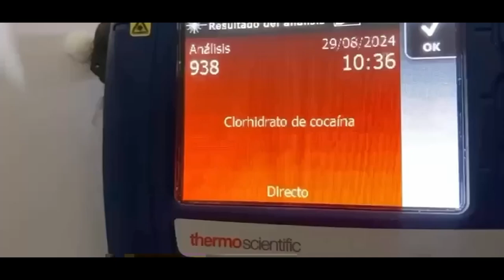La Matanza allanamientos y detenidos por la PFA banda dedicada a la venta de drogas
Desde el Ministerio de Seguridad continuamos desbaratando poderosas redes narco. A través de pesquisas exhaustivas y utilizando moderna tecnología para identificar a esta organización, junto con efectivos de la Policía Federal Argentina desarticulamos al clan familiar “Los Paraguayos”, que operaba en la localidad bonaerense de Virrey del Pino. Tras 27 allanamientos, logramos detener a sus ocho integrantes y secuestrar más de siete kilos de estupefacientes.

La investigación para dar con esta banda surgió en el mes de febrero pasado, a raíz de un requerimiento efectuado por la Unidad Funcional de Instrucción Departamental de Estupefacientes de La Matanza, a cargo del Dr. Fernando Amador López. De esta manera, agentes de la División Operaciones Área Metropolitana Oeste de la Policía Federal Argentina comenzaron a realizar distintas tareas de campo para detectar el accionar de los narcos. Fue así que los efectivos federales comprobaron que se trataba de un “clan familiar” de origen paraguayo, el cual había tomado diversos terrenos para instalarse en la zona, amedrentando al barrio con actitudes violentas y haciendo ostentación de armamento de grueso calibre.

Por otra parte, la organización también contaba con los denominados “soldaditos”, que patrullaban el sector utilizado para el acopio, fraccionamiento y distribución de los narcóticos. Además avisaban a los líderes en caso de aproximarse policías o personas extrañas que pudieran comprometer sus operaciones. También se constató que construían barricadas en los accesos a sus lugares de influencia, con la intención de evitar la circulación de las autoridades policiales.

En consecuencia y luego de diversas pesquisas, se estableció que los involucrados camuflaban la droga que distribuían, enterrándola en pozos cercanos a los puntos de venta ubicados en la vía pública, tratándose por lo general de calles de tierra.

Con las pruebas obtenidas, el Juzgado de Garantías N°3 de La Matanza, a cargo del Dr. Norberto Ochipinti, ordenó 27 allanamientos en la localidad de Virrey de Pino y en el Barrio 21-24, conocido como Villa Zavaleta en la Ciudad de Buenos Aires, para los cuales se contó con la colaboración del Grupo Especial de Operaciones Federales (GEOF), cuyos efectivos brindaron apoyo estratégico mientras se desarrollaban los operativos.

Durante los procedimientos fueron detenidos ocho imputados (seis hombres y dos mujeres) y secuestraron de más de 3,6 kilos de cocaína, 1,7 kilos de pasta base, 1,5 kilos de marihuana, además de escopetas, revólveres y pistolas, juntos con cientos de municiones y un chaleco antibalas.

Los aprehendidos, seis de ellos de nacionalidad paraguaya y dos argentinos, quedaron a disposición del magistrado interventor.